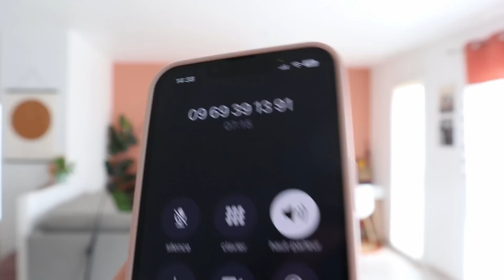✨VLOG ELOFAMILLE✨ C’EST FATIGUANT 😣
♡ Sites Mentionnés :

🛒 MON SHOP AMAZON